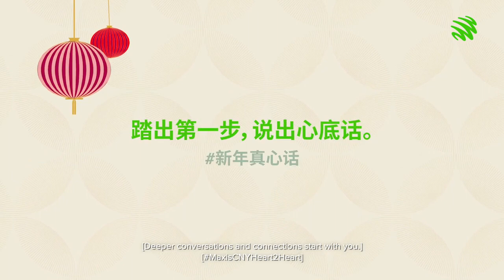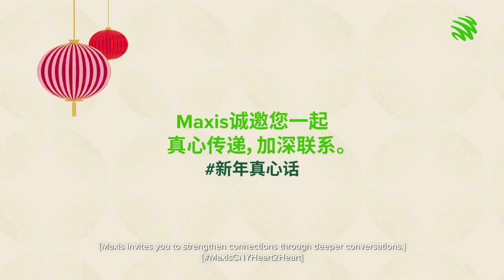Maxis 2024新年短片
Title：Maxis 2024新年短片

这个新年，就让我们真切表达，与亲爱的人建立深入联系。而这个佳节也将别具意义。

演员Jack陈泽耀、电台DJ Maq赖铭权、电台DJ Yoon吴家润和前羽球国手吴柳莹，他们都勇敢地踏出第一步，说出心底话，成功证明向亲爱的人掏出真心，是一件多么美妙的事。新年到了，就让我们一起真心传递，加深联系。💕